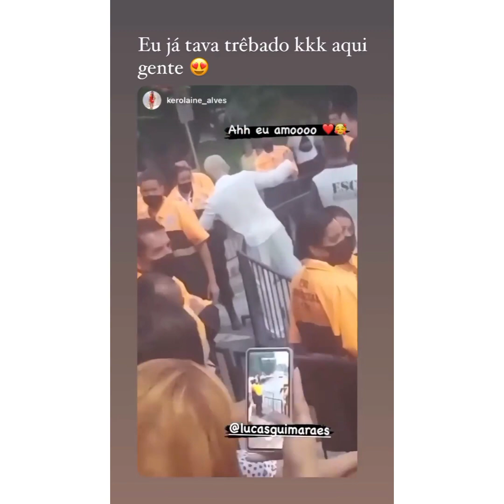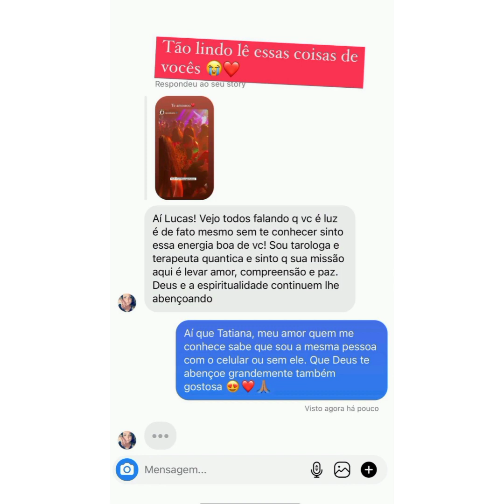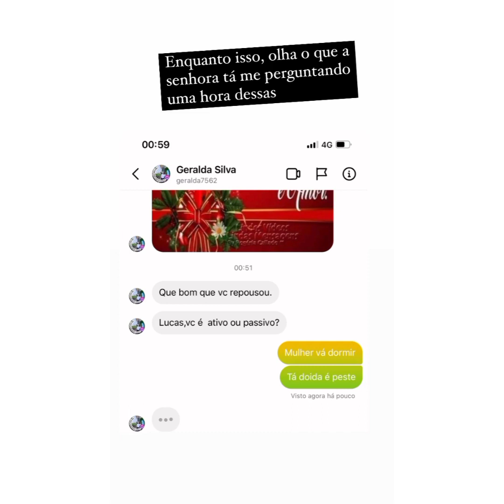LUCAS GUIMARÃES PÓS FESTA DO PIJAMA NÃO SAIU DO HOTEL, BEM DA CAMA E NEM PIJAMA OFF OFF